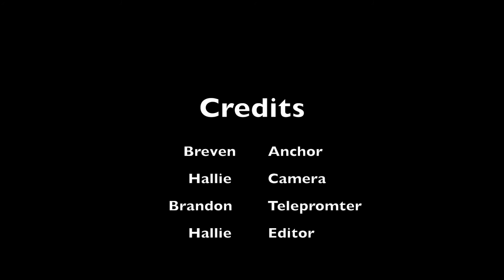5-17-18 South Marshall Minute